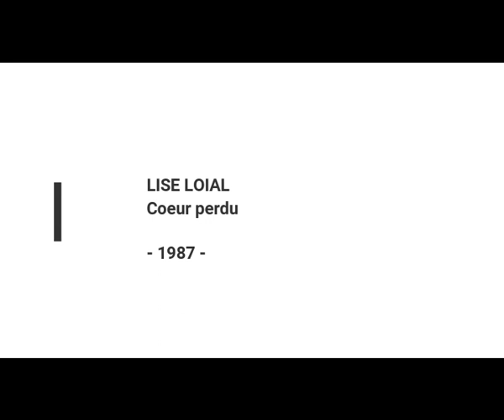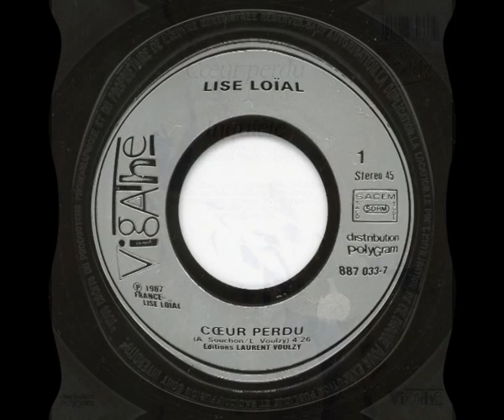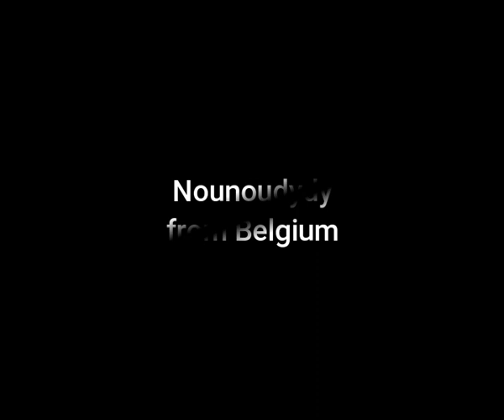LISE LOIAL - Coeur perdu (45T - 1987)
Une face B devenue face A puisque les faces ont été inversées pour le deuxième pressage.
On retrouve aussi toute l'ADN de Laurent Voulzy et Alain Souchon puisqu'ils en sont les auteurs-compositeurs.
De plus, la voix de Lise Loïal est magnifique.
Disque paru en 1987 : "Coeur perdu".